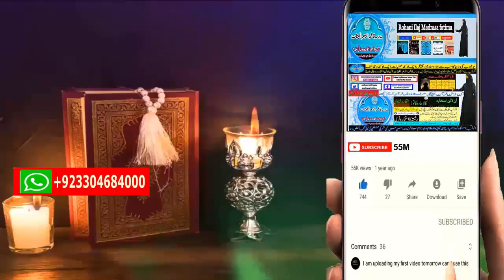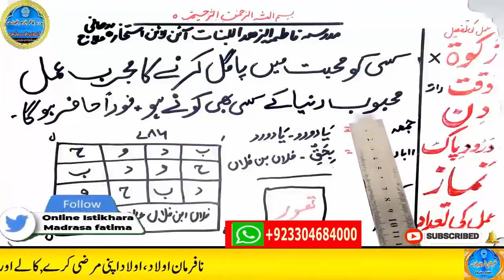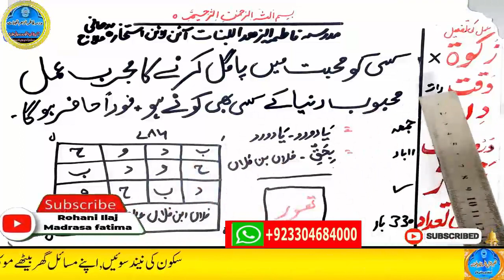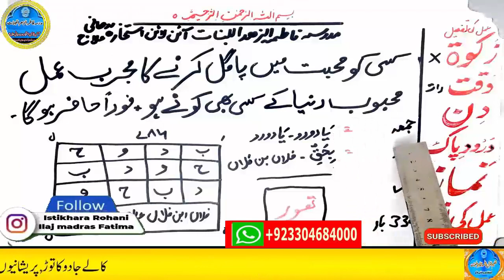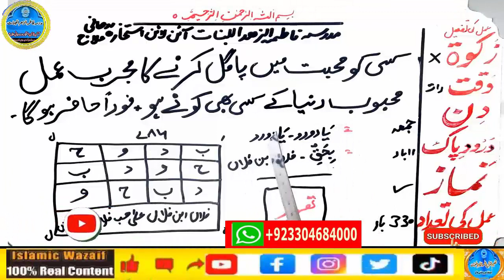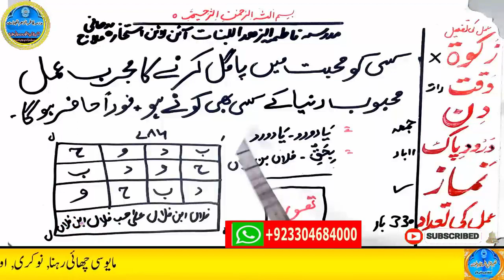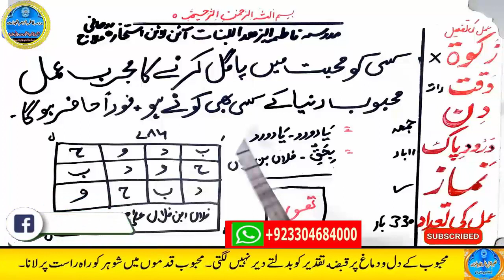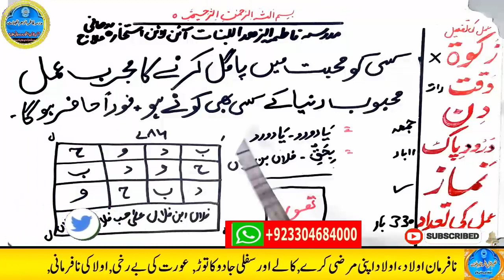mohabbat ka wazifa, wazifa for love, love marriage, mohabbat ka wazifa aag jesa, mohabbat ka taweez